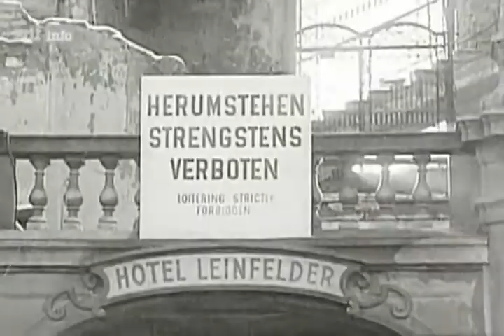Fremdenlegion - Dokumentation Deutsch - 2021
"Für einen Beitritt müssen Sie Aufnahmebedingungen erfüllen"

Die Fremdenlegion (frz.: Légion étrangère) ist ein militärischer Großverband, gegenwärtig bestehend aus Freiwilligen aus 136 Nationen, die als Zeitsoldaten Dienst in den Streitkräften Frankreichs leisten. Sie gehört zum französischen Heer. Die Fremdenlegionäre sind im Sinne des Völkerrechts reguläre Soldaten der französischen Armee, auch wenn sie manchmal und fälschlicherweise als Söldner wahrgenommen werden.

Unabhängig von Religion, Staatsangehörigkeit und schulischer und beruflicher Bildung kann sich jeder bei der Fremdenlegion bewerben.
Frauen dürfen nach wie vor nicht beitreten (Stand: 2012). Allerdings gibt es einige weibliche Offiziere für Verwaltungsaufgaben, die das französische Heer zur Fremdenlegion versetzt.
Die Aufnahmebedingungen und Auswahlkriterien sind sehr streng. Sie müssen in der Lage sein, jederzeit über Ihre physischen und psychischen Grenzen hinaus Leistung zu bringen.

Eine ausgesprochen gute Teamfähigkeit (Kameradschaft) ist ebenfalls eine der entscheidenden Aufnahmebedingungen. "Einzelkämpfer" sind eher ungeeignet.

Ein Personalausweis bzw. Reisepass, ein nationaler und/oder internationaler Führerschein sowie Diplome benötigen Sie für die Erstbewerbung. Innerhalb des ersten Dienstjahres müssen Sie außerdem eine Geburtsurkunde mit Abstammung vorlegen.

Als freiwilliger Bewerber müssen Sie sich einer umfassenden Sicherheitsüberprüfung sowie einer mehrere Wochen lang dauernden, gründlichen medizinischen und psychologischen Untersuchung unterziehen.
Nach Bestehen dieser Überprüfungen werden Sie nach Marseille geschickt, wo ein Auswahlverfahren stattfindet. Während dieser Zeit werden Sie bereits als Soldat eingesetzt.
Auf ausdrücklichen Wunsch und wenn Sie keine kriminelle Vergangenheit haben, erhalten Sie eine neue Identität, die jedoch erlischt, wenn Sie aus der Fremdenlegion austreten. Nur wenn Sie die französische Staatsbürgerschaft angenommen haben, kann die neue Identität bestehen bleiben.
Als Rekrutierter erhalten Sie zunächst einen Vertrag über fünf Jahre Dienstzeit. Sie müssen also bereit sein, der Fremdenlegion für mindestens diese Zeit zu dienen und Ihr altes Leben komplett hinter sich zu lassen. Danach können Sie sich für weitere sechs Monate oder drei bzw. fünf Jahre verpflichten oder die Fremdenlegion wieder verlassen.

Es ist außerdem natürlich sehr von Vorteil, wenn Sie die französische Sprache einigermaßen beherrschen, da in der Fremdenlegion französisch gesprochen wird.